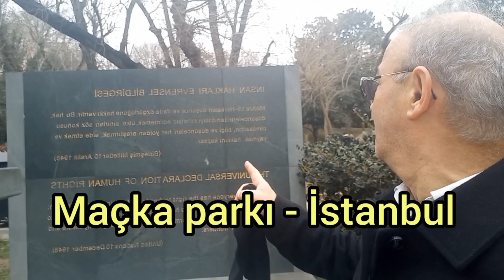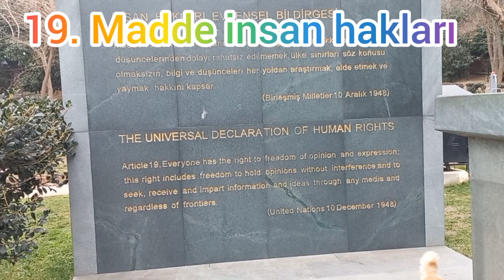Herkesin ifade etme özgürlüğü vardır.ancak. Sonucuna katlanırsın.İnsan hakları beyannamesi.19 Madde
19.Madde. Herkesin ifade etme özgürlüğü vardır. ancak. Sonucuna katlanırsın. İnsan hakları beyannamesi bu şekilde ifade ediyor.. yani konuşursun ,düşünceni belirtirsin ancak ! u düşünceden ve ifaden den dolayı ,konusu suç teşkil ediyorsa yargılanırsın.

      Teşekkürler.